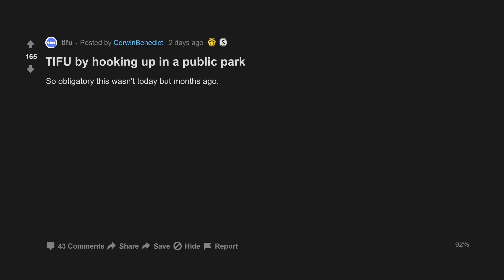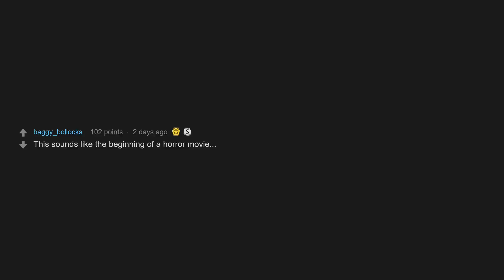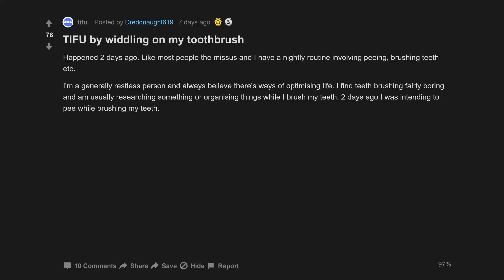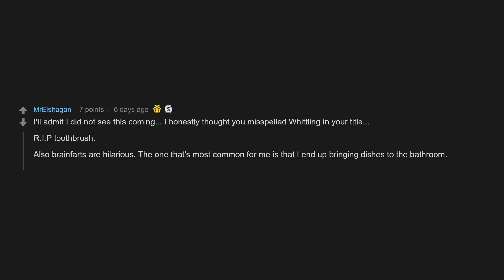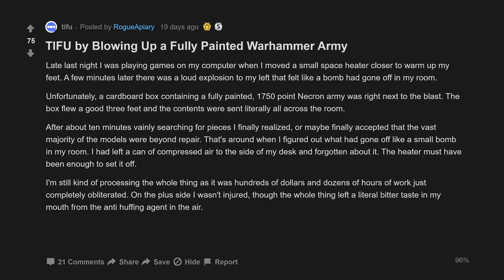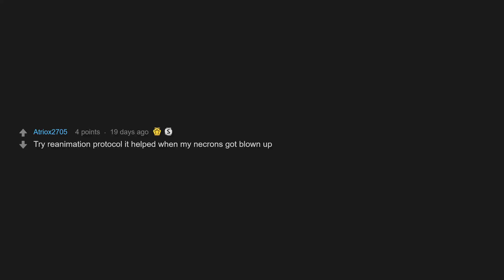TIFU By Hooking Up In A Public Park (r/tifu Top Posts | Reddit Stories)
00:07 TIFU by hooking up in a public park
01:49 TIFU by widdling on my toothbrush
03:51 TIFU by Blowing Up a Fully Painted Warhammer Army